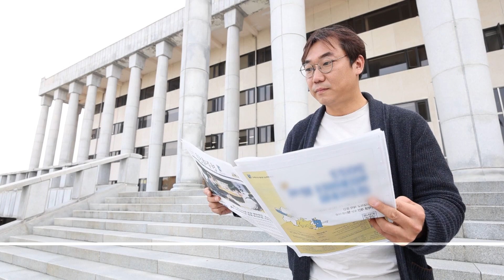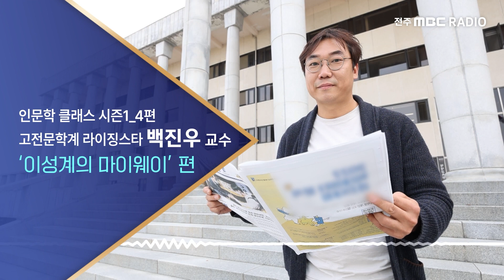[📻전주MBC 라디오 특집] 태조 이성계의 마이웨이 | “굿모닝 인문 클래스 시즌1” 4편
일요일에는 뜨거운 질문과 가슴을 울리는 깨달음!
석학들과 함께하는 전북 지역 인문학 지식축제!
고전문학계 라이징스타,
한국어문학과 백진우교수와 함께 합니다.

4회 태조 이성계의 마이웨이
남원에서 전주까지
조선을 건국한 태조 이성계의
전북과 관련된 역사유적지와 스토리!

2022년 12월 18일(일) 오후 12시
*전주MBC Original 최초공개